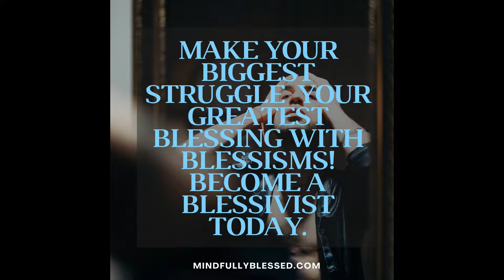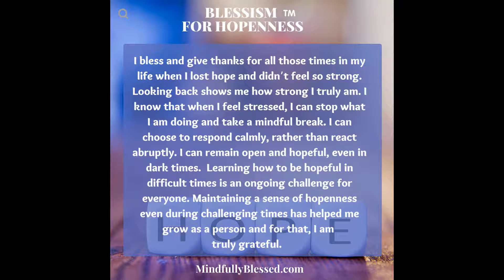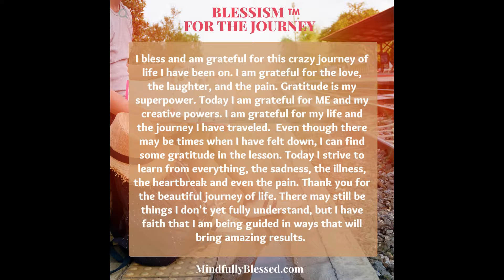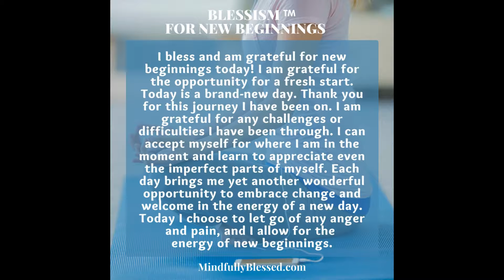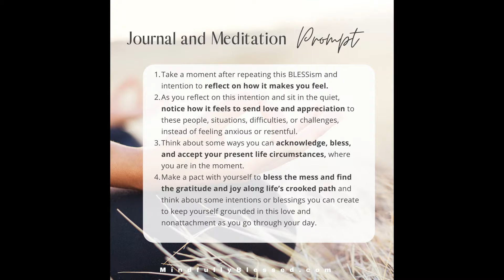Blessisms for Week 2 for Mindful March for Stress, Anxiety and PTSD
Blessisms for Mindful March for Stress, Anxiety and PTSD

Welcome to Mindful Blessisms from A to Zen. This video is a recap of all the beautiful BLESSisms we presented for week two for Mindful March.

What is a Blessism?

Blessisms help you cope in a healthier way in a world filled with negativity. Practicing mindful acceptance can help you learn how to bless the mess and find the gratitude and joy along life’s crooked path. Blessisms can be used to help you out of any negative situation so you may see the bigger picture. Blessisms are a way of life and a philosophy for Mindful Successful Living as well.

We invite you to become a BLESSIVIST! Learn how easily you can become a more positive uplifting influence and help others transform challenging situations into valuable learning and growth experiences.

Every Mindful Blessism from Planet Blessed also includes a Journal and Meditation Prompt. That is only one way that these innovative Mindful Successful Living Blessisms are significant developments.

Each month we will be presenting certain themes for healthy living and living mindfully. January's theme was all about Mindful Sur-Thrival and finding joy. Mindful Blessings from A to Zen - A Year Full of Blessings!

1. Joyful January - Blessims for Mindful Sur-Thrival and Finding Joy.
2. Forgiveness February - Blessisms for Love and Cultivating Loving Relationships.
3. Mindful March - Blessisms for Stress, Anxiety and PTSD.
4. Awesome April - Earthisms to Bless the Earth.
5. Magnificent May - Blessisms for Ultimate Health & Well-Being.
6. Jam-Packed June - Blessisms for Managing Cancer and Mindful Healing.
7. Jump-Start July - Blessisms for Self-Love and Body Love.
8. Abundant August - Blessisms for Abundance, Prosperity and Financial Freedom.
9. Sacred September - Blessisms for Your Ultimate Destiny and Potential.
10. Optimistic October - Blessisms for Turning Obstacles into Opportunities
11. Never-Failing November - Blessisms for Progressively Failing Your Way to Success.
12. Delightful December - Blessisms for Spirituality, Creative Power and Raising Your Consciousness Level.

Would you like to know more about what we are doing? Mindful BLESSisms: Helping the World Heal, One BLESSism at a time While Raising Individual and Collective Consciousness. If you would like to participate in our campaign to bless the planet, we are happy to accept advance contributions. Learn more about the campaign we are preparing to launch on our

Thank you for your support-- Charles Betterton, MSCED, and Leslie Riopel, MA Psychology
If you would like to share a voluntary donation for the Blessing of BLESSisms from Planet Blessed to help raise consciousness and heal our world, we invite your participation. We welcome contributions through our University for Successful Living
We have now shared a positive uplifting Mindful Blessing or BLESSism every day of January. If you've missed any of the previous messages, links to the first four weeks of Blessisms were included in the January 30 weekly newsletter All of them are also shared in a lovely YouTube video

This weekly newsletter has all the links to every BLESSism in January

The longer introductory issue of our newsletter with an overview including the annual calendar of topics is and if you are interested in more information, our websites are